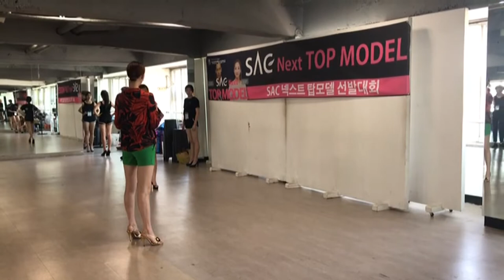[싹튜브] 서종예 서울종합예술실용학교 모델대회 SAC넥스트 탑모델대회 지역예선 3차 광주 지져스아카데미